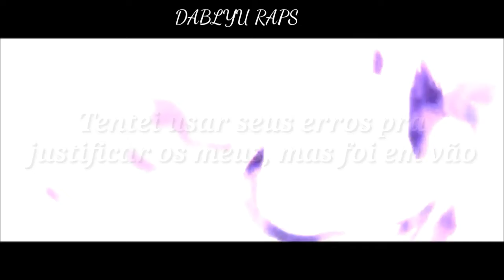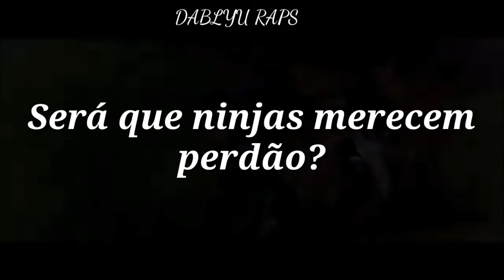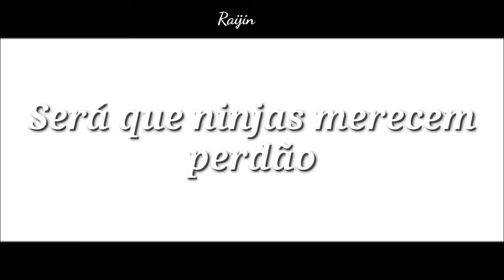🎵Ninjas merecem perdão (Obito Rin e Kakashi) Feat: DABLYU RAPS e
●Não estou copiando ninguém, apenas fazendo esse cover para divulgar canais e porque admiro muito o trabalho dos 7mtz como Rapper Geek●

●Motivo para mim ter cantado a parte da Rin é porque não conseguir achar uma garota, então por favor, sem comentários homofóbicos, pois eu mereço respeito●

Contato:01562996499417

Mixagem e Vozes: DABLYU RAPS,  Renner Braun e Raijin

●Letra●

e Rin (Naruto) - Ninjas Merecem Perdão
12.7 Minutoz - Rap do Minato (Naruto) - O Dever de Um Pai
13.7 Minutoz - Rap do Boruto - Filho de Um Hokage
Ver todas as músicas
Rap do Kakashi, Obito e Rin (Naruto) - Ninjas Merecem Perdão
7 Minutoz

●Obito (DABLYU RAPS)●
•Verso I•

Eu sofri tanto um tempo atrás
Que abriu um buraco no meu peito nem dói mais
Mesmo que eu morra, não vou me esquecer jamais
Chorando sangue, Kakashi, como cê foi capaz?
Diz pra mim, como tudo acabou assim?
Por que você matou a Rin?
Eu via você como um irmão
Mas não era meu amigo, era uma ilusão
Entendi porque o ódio é minha maldição
Por sua culpa, eu não tenho mais coração
Tentei usar seus erros pra justificar os meus
Mas foi em vão
E eu vivo a me perguntar
Será que ninjas merecem perdão?

●Rin(Renner Braun)●
•Refrão•

Esses nossos laços
Atados no passado
Nos dizem que mesmo longe
Nunca estaremos separados
São só meninos traumatizados
E na minha opinião
O passado fica no passado
Ninjas merecem perdão

●Kakashi (Raijin)●
•Verso II•

Não diz isso pra mim
Olha tudo que eu fiz
Não importa o quanto eu lave minhas mãos
Esse sangue não sai
Derramei sangue demais
Tão novo, eu já perdi meu pai
Todas as pessoas que eu já amei
Morreram há tempos atrás
Aprendi do jeito menos fácil
Que não dá pra fugir da dor
Me tornei um homem solitário
Um ninja copiador
1000 jutsus, uma questão
Kakashi Hatake
Obito Uchiha
Rin Nohara
Naruto
Naruto Shippuuden